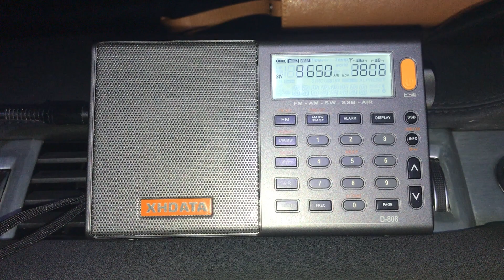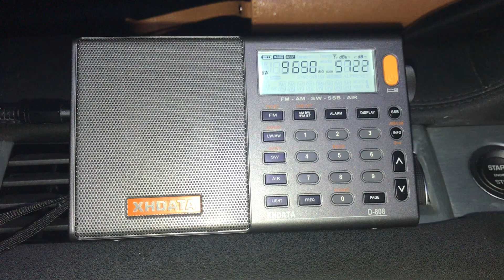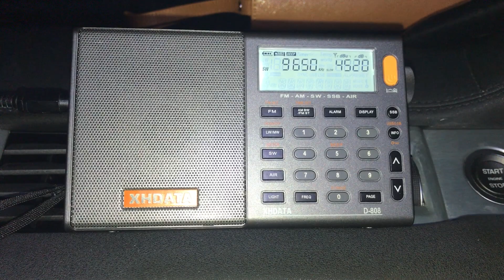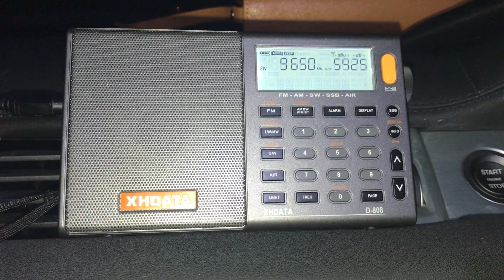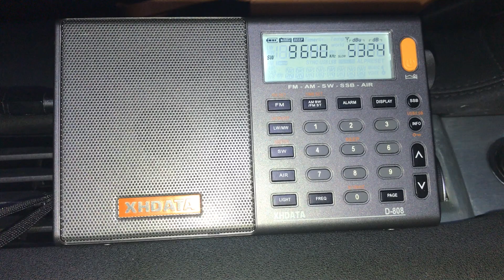Testing the XHDATA D-808: Radio Guinée 9650 kHz, Conakry, booming into Oxford UK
Hi there, here's a lovely signal from Guinea booming into Oxford via a longwire antenna. The selectivity of the XHDATA D-808 is really excellent and what's more, even on narrow filters, the audio still sounds pretty clear - definitely less muddy than some of my other receivers. Is this a £60 Eton Satellit is different clothes? It's certainly starting to look that way!

Recorded on 14/01/18 at 19:41 hrs UTC using a 50 metre longwire.